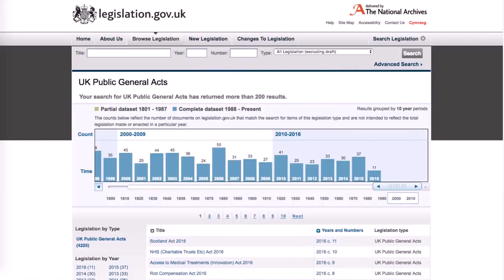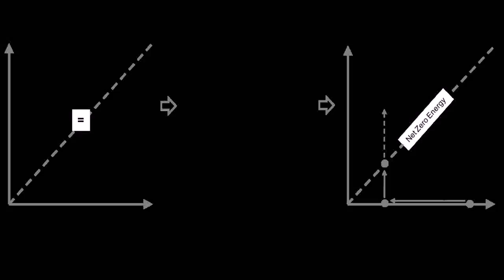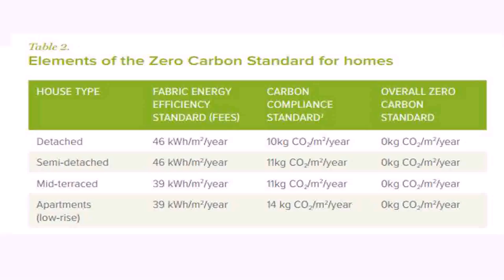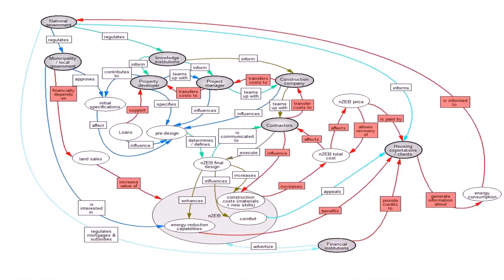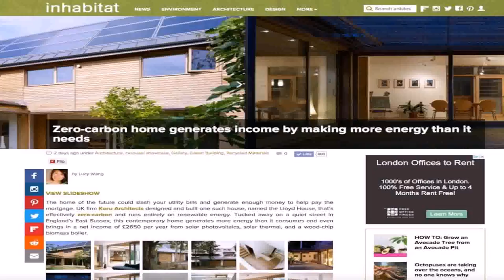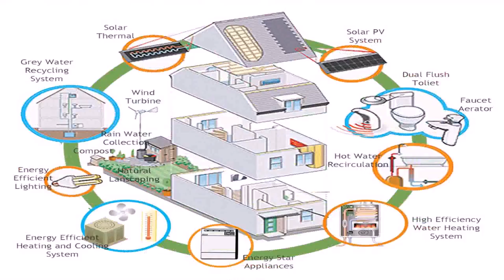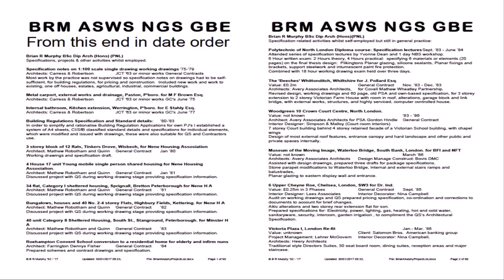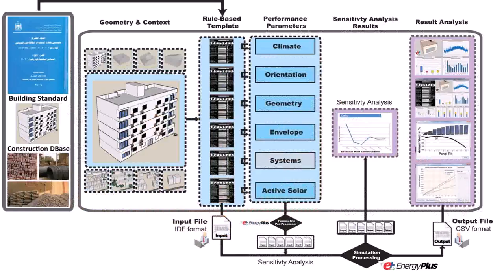Case Study Of Zero Energy House Design In Uk (see description) (see description)